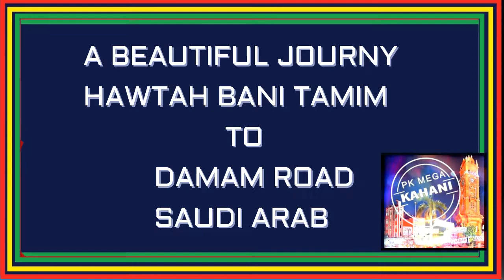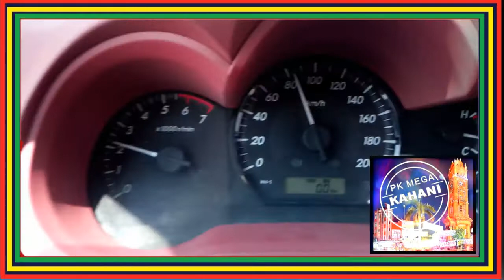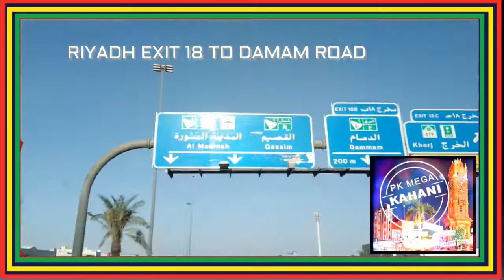A BEAUTIFUL JOURNY HAWTAH BANI TAMIM TO DAMAM ROAD VIA ALHAIER PART 01 2018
A BEAUTIFUL JOURNEY HAWTAH BANI TAMIM TO DAMAM ROAD VIA ALHAIER PART 01  2018